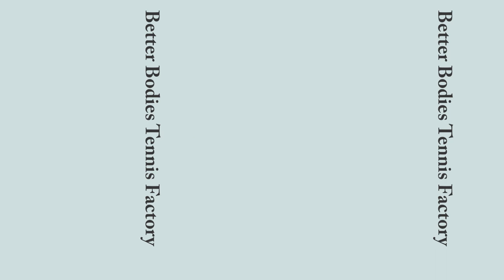Feliciano Lopez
See and enjoy  the workout of Feli. He makes it look easy.

Please keep the notifications bell on for future uploads

Yung Logos
Triumph